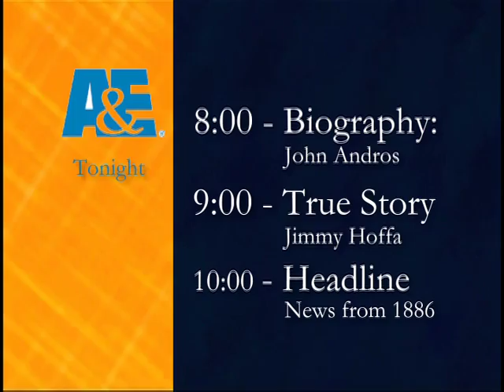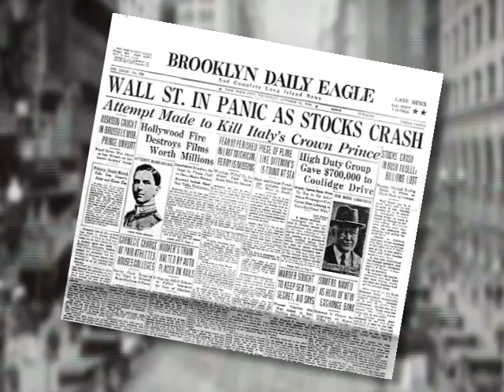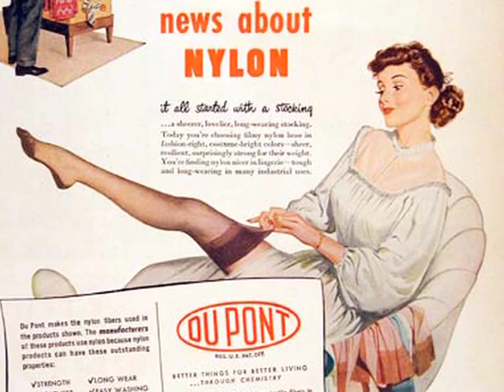The Biography of John Andros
John George Andros, born October 28, 1939: father to Nicki and Carrie, Grandfather to Jules and Tyler.  Sit down and learn all about John in this Biography made for his 70th birthday party in 2009.  John passed away on August 29, 2016- just shy of his 77th birthday.